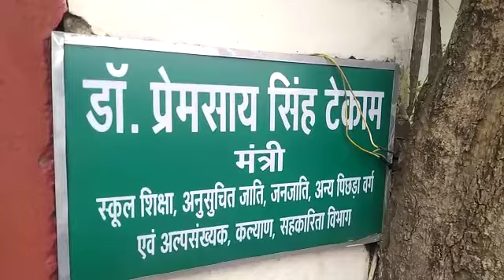Teachers laid siege to Minister Tekam's bungalow, Desire demanding death